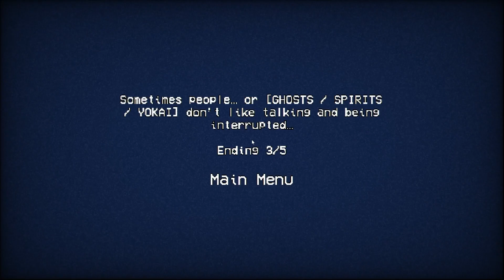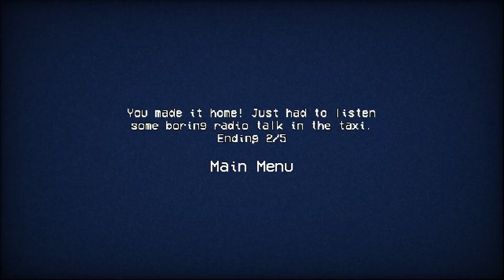EKI - THE STATION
the game where you get stuck on poles